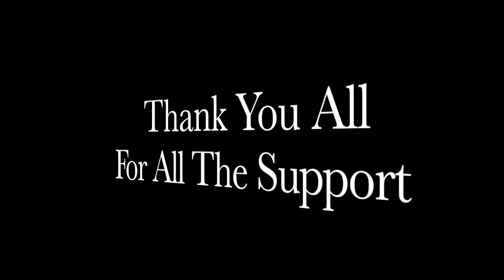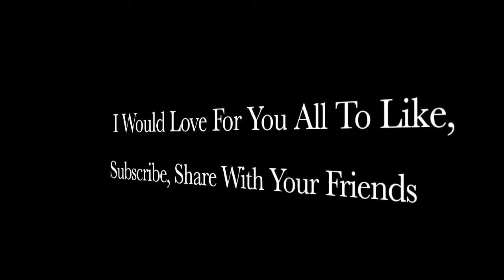The Powerlifting Crew's Most Hyped Moments 2017 2018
The Powerlifting Has Passed The 1 Year Mark For The Youtube Channel And Now We Will See What They Have In Store For Everyone In The Future Years. New Member???